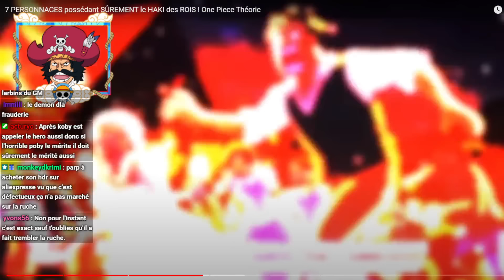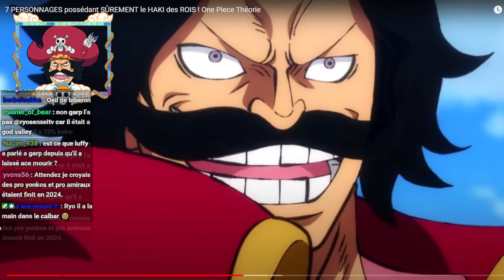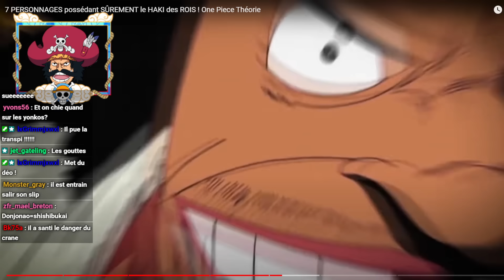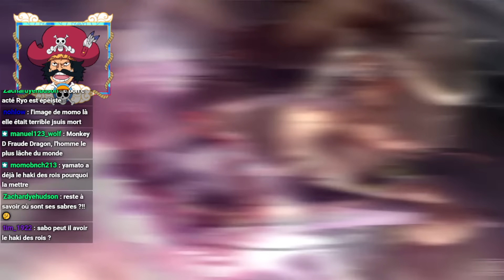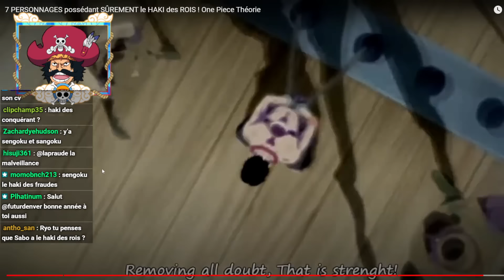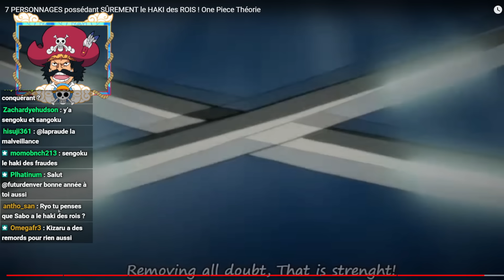JE RÉAGIS AUX « 5 PERSONNAGES QUI AURONT LE HAKI DES ROIS » AKAINU L’AURA ENFIN ?